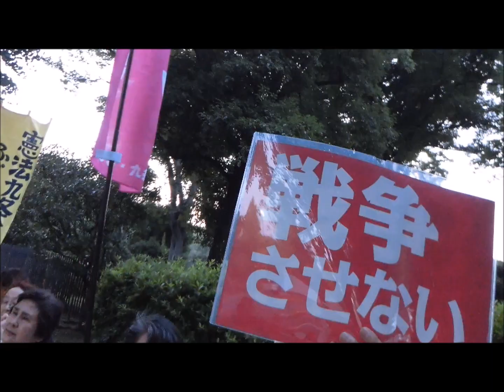６・２４ 会期延長・戦争法案反対国会行動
６月２４日　国会を会期３ヶ月延長し、戦争法案の成立をねらう安倍政権に抗議し、３万人の市民が国会周辺にあつまりました。夕方から夜遅くまで怒りのシュプレヒコールが国会議事堂に響きわたりました。９月２７日まで夏の陣のはじまりです。日本国民が勝ち取った戦後の平和と民主主義、立憲主義を守るかどうかの攻防です。